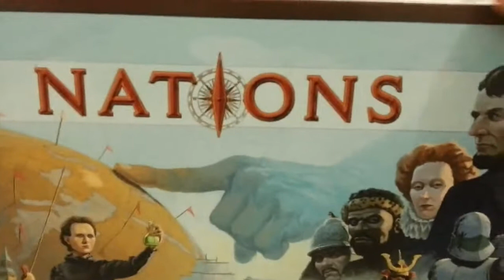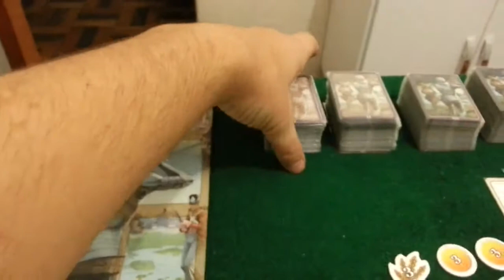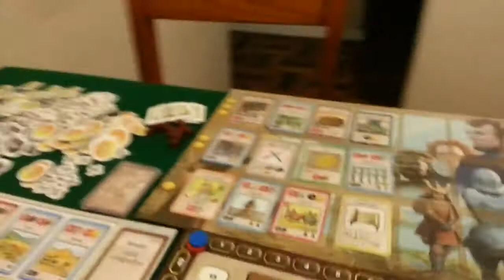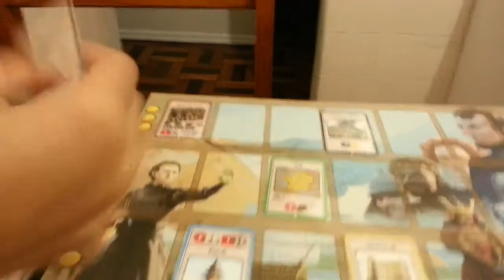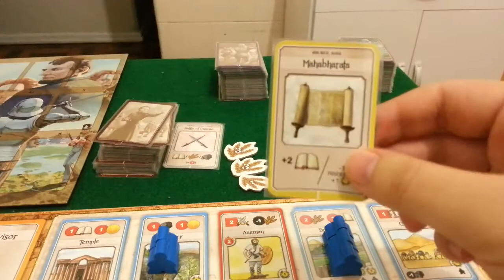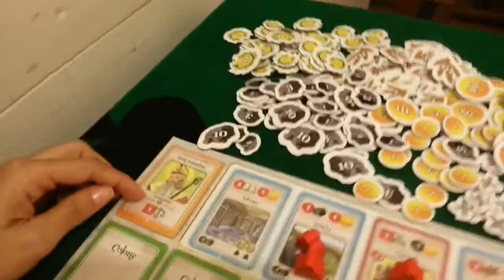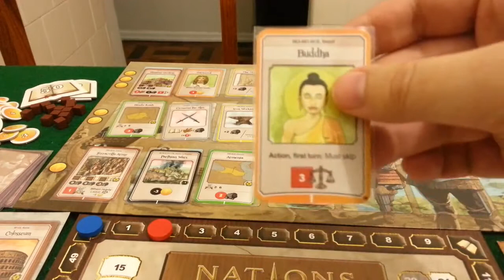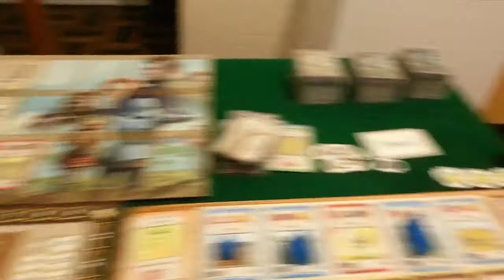Nations (1/3): partida completa passo a passo e em português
Partida completa do jogo de civilização Nations.
Projeto de financiamento coletivo da Meeple Virus para trazer ele para o Brasil